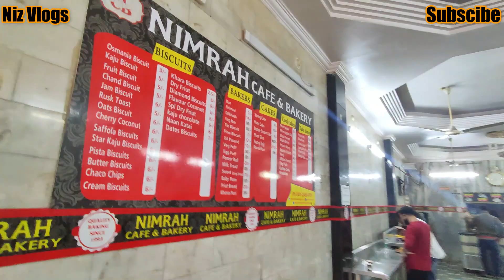NIMRA KI CHAI AUR MALAI BUN || NIMRA CAFE AND BAKERY || HYDERABAD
Nimrah Cafe And Bakery, Popular Bakeries In Hyderabad Old City. Most Famous Bakery In Hyderabad.

Nimrah Cafe and Bakery is a landmark establishment in Hyderabad. Since 1993, Nimrah Café has been serving up delicious world famous chai biscuits, buns, snacks.

In this vlog, you guys can see the samples of delicious biscuits ban malai, and egg puff and veg puff, and of course   Hyderabad’s signature tea, the Irani Chai, hope you guys going to love this, and this restaurant is beside of Charminar.